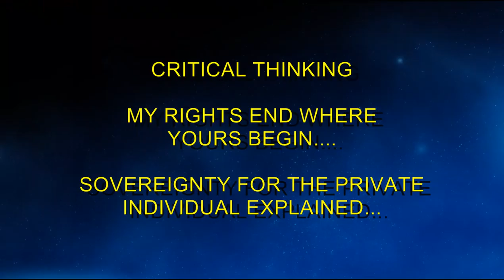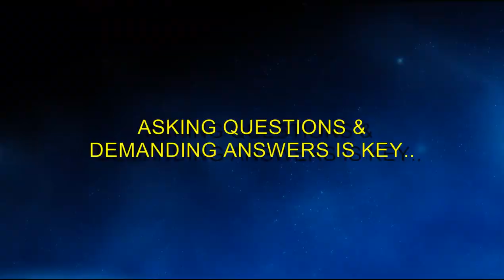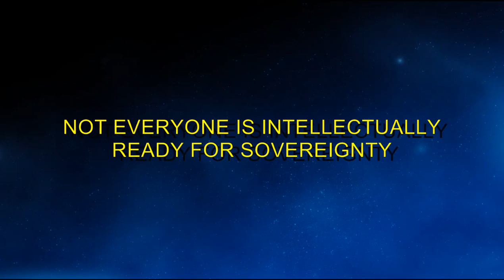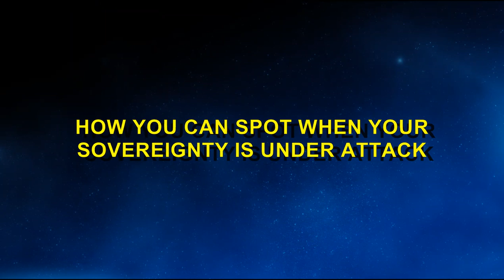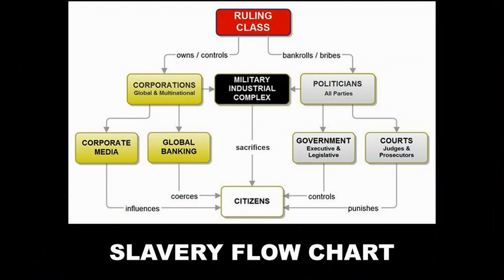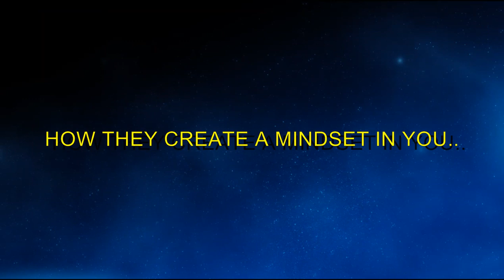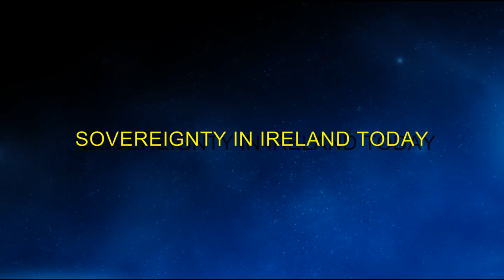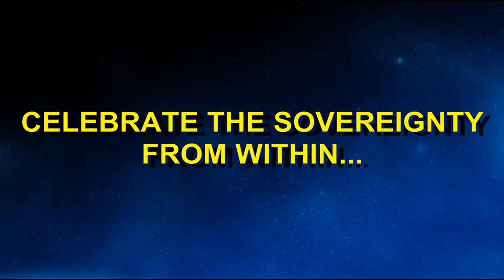Personal Sovereignty An Interview With Tom Ryan (Total Mind Dynamics)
This is a wonderful interview with Tom Ryan of Total Mind Dynamics...Tom generously gave his time over a few sessions to provide this information and offer a straight talking no-nonsense approach to self empowerment. It was a pleasure to shoot the breeze with him and get his professional opinion of how people can take back their Sovereign Power . There are some great insights into how people are conditioned to think and how we can assist ourselves and others in taking down both their and our own mental barriers to clear their/ our thinking and generate clear thought..Tom may be contacted through